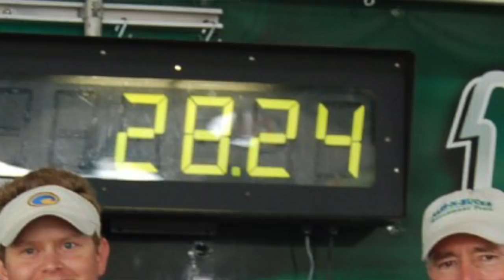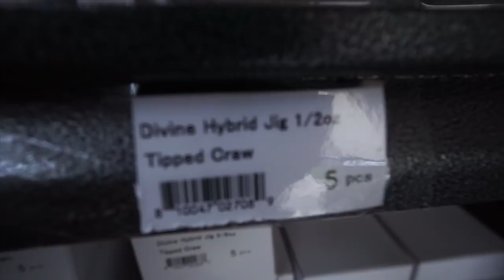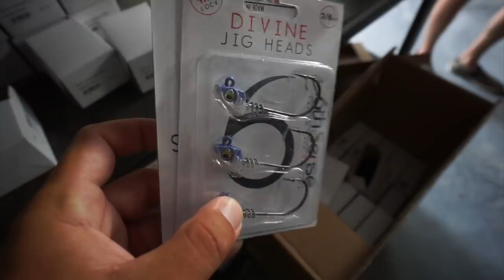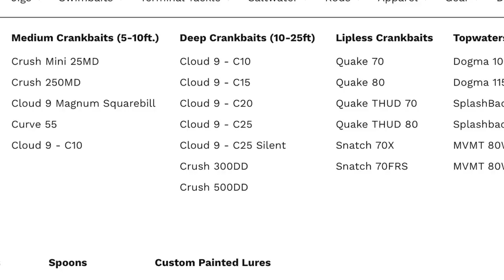Sneak Peak Inside 6th Sense Fishing!! (SECRET BAITS)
The first EVER chance to see inside the 6th Sense Fishing office/warehouse on a tour by founder and President Casey Sobczak!